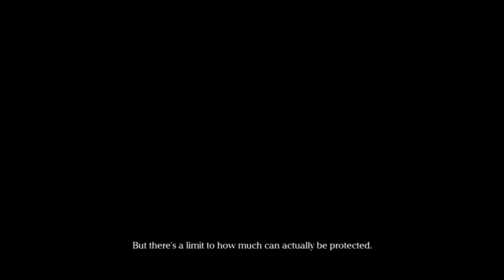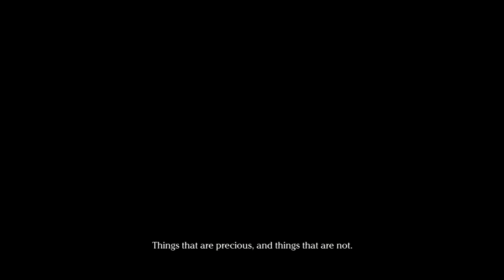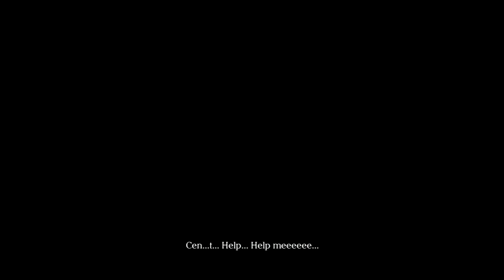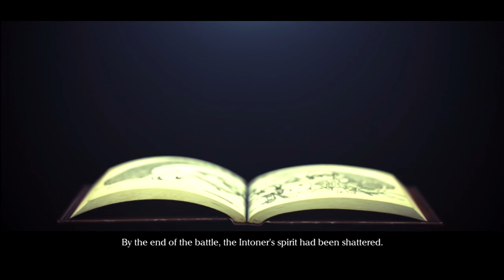Drag-On Dragoon 3 - Two's Chapter - [DLC - #27- Doomed to Insanity]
A prequel to the original Drakengard, Drakengard 3 plays in the medieval world where six sisters wield special magical abilities as the 'Intoners.' These sisters have brought peace to the earth with their power to manipulate magic through song. Harmony is disrupted, however, when the eldest sister, Zero, attempts to murder her younger sisters with the help of her dragon companion, Mikhail. As the story progresses, we find ourselfes in a battle to unravel the mystery of Zero and learn her true intentions.